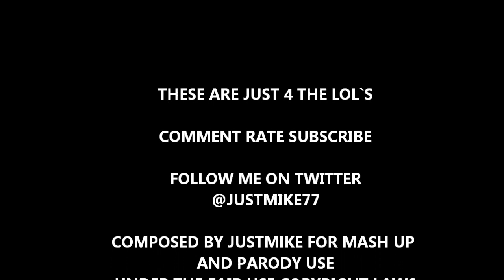A MEME 4 MANTI (THE BEST MANTI TE`O MEMES)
In the wake of the bombshell Deadspin story that exposed Notre Dame star Manti Te'o's girlfriend as a fake, a new photographic trend is arising on Instagram and Twitter: It's called Teoing, and it basically consists of men posing for photos with invisible girlfriends.

The obvious precedent is Tebowing, a runaway fad from late 2011 inspired by a surprising pose struck by then Denver Broncos quarterback Tim Tebow during a game, in which the Tebowing person get down on one knee and start praying in an unlikely location. It's also reminiscent of a second Internet meme, Eastwooding, in which people pose next to empty chairs a la actor Clint Eastwood during the 2012 Republican National Convention.

The Internet's attention has now turned to Teoing, though, and the photos of men cradling, kissing and snuggling with imaginary invisible girlfriends